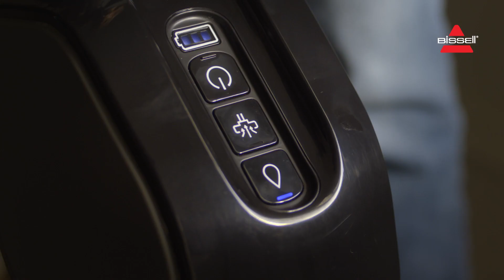BISSELL SpinWave+Vac Pet Pro 3898N | Dust-free Mopping | EN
BISSELL® SpinWave® + Vac Pet Pro cleaner gives you a maneuverable way to clean sealed hard floors. You can vacuum, mop or do both at the same time. Powerful cyclonic suction easily picks up pet hair, crumbs and other debris, and the lay-flat design lets you clean in hard-to-reach places like under furniture. Enjoy 90º edge cleaning with swivel action that allows you to vacuum all the way to the edge. Mop along the edges of your room in the standard position for edge-to-edge cleaning with the mop. Enjoy clean floors without the hands-and-knees effort, thanks to two powered spinning microfiber scrubbing pads. The removable dry dirt tank makes machine maintenance quick and easy. Cordless convenience and up to 70 minutes of run time, means you can clean room-to-room more easily. This cleaner is safe for use on sealed hardwood, tile, linoleum, laminate, and vinyl.